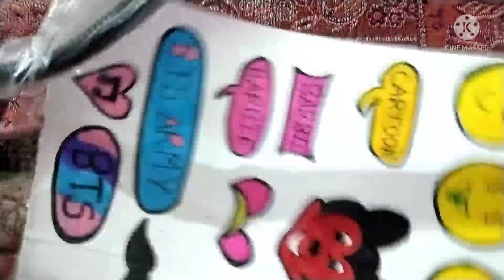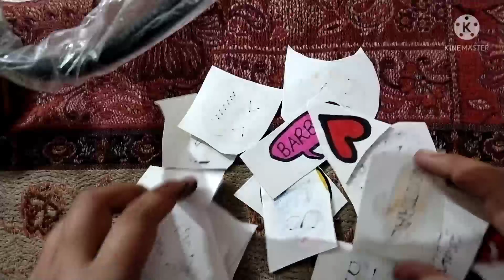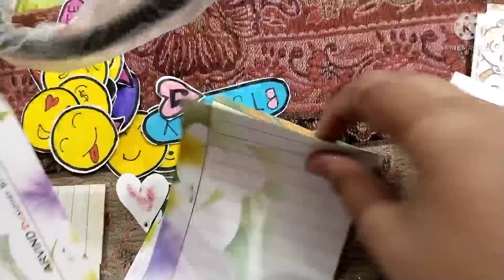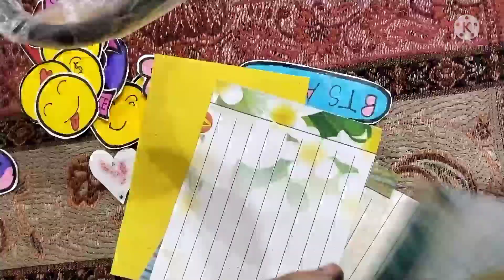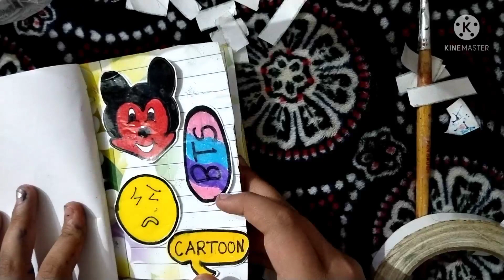How To Make Sticker book With Stickers